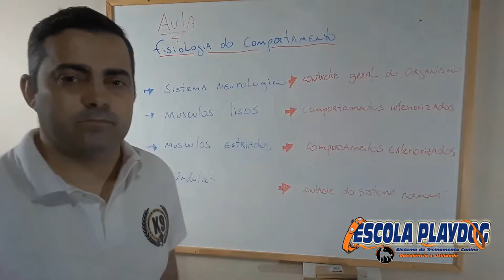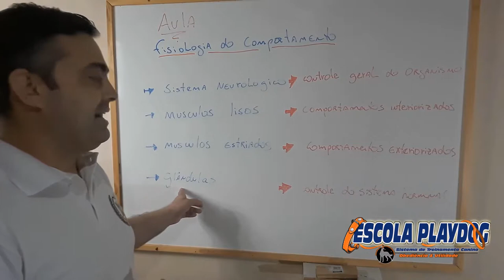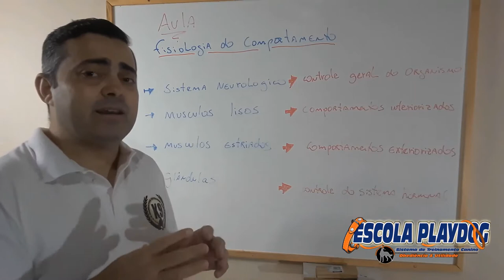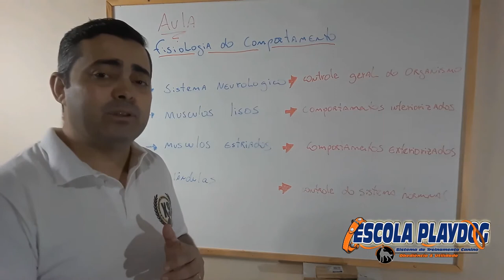video fisiologia do comportamento